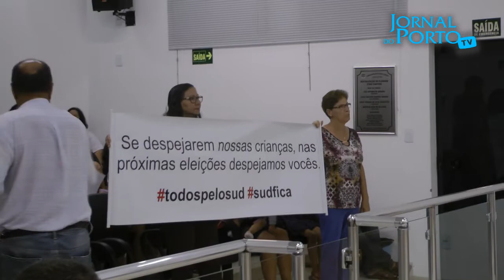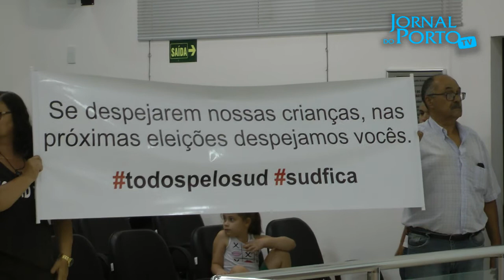Movimento Fica Sud realiza manifestação na Câmara Municipal